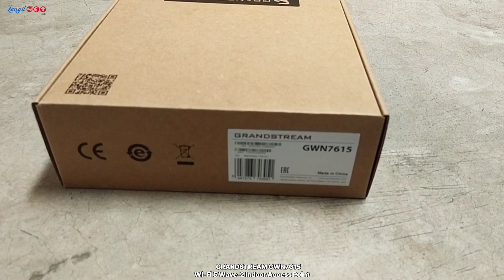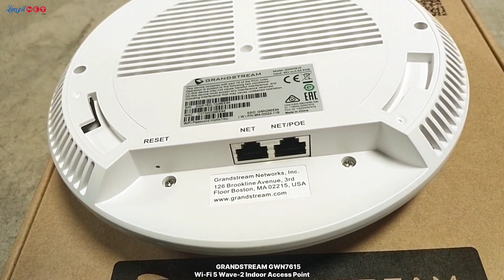GRANDSTREAM GWN7615 Wi-Fi 5 Wave-2 Indoor Access Point